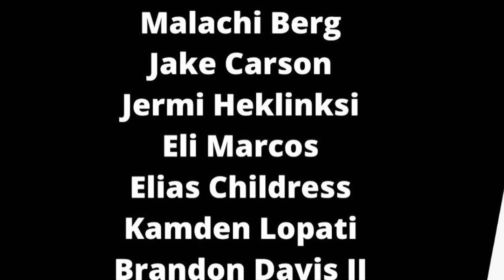Jayden Del Rosario- QB1 Class of 2030 “Quarterback Universe ATL” Highlights